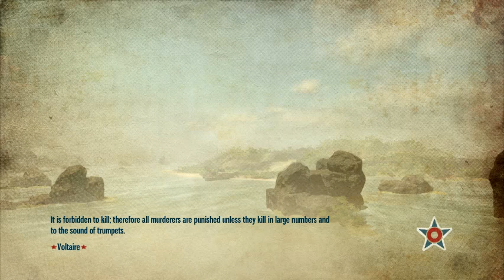►Tropico 4 (Sandbox) Playthrough Ep:3 Tourism ◄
Hope You All Enjoyed The Video And Had A Nice Day To Day !